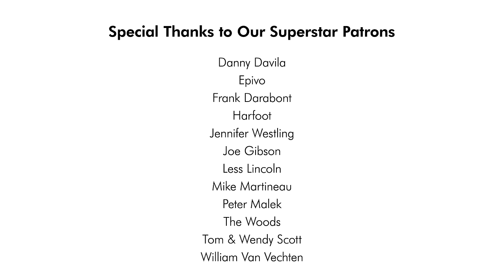How Come U Don't Call Me Anymore | Prince cover ft. Hunter & Joe Bonamassa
A funk cover of Prince's "How Come U Don't Call Me Anymore" by Scary Pockets & Hunter Elizabeth.

MUSICIAN CREDITS
Lead vocal: Hunter Elizabeth
Drums: Dan Bailey
Bass: Calvin Turner
Guitar: Joe Bonamassa, Ryan Lerman
Keys: Jack Conte

VIDEO CREDITS
Director: Dom Fera
DP: Ricky Chavez
Camera Operators: Jenny Baumert, Isaac Park, Chad Carlstone, Charlie Weinmann
Editor: Adam Kritzberg

Recorded Live at East West in Los Angeles, CA.